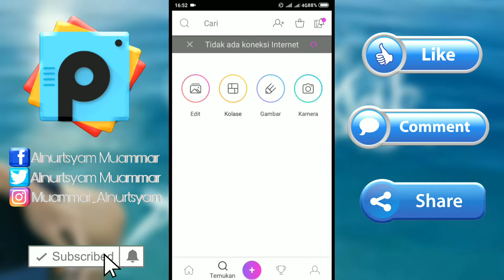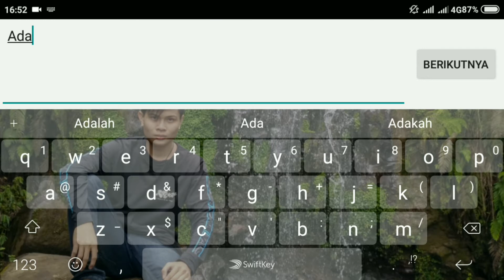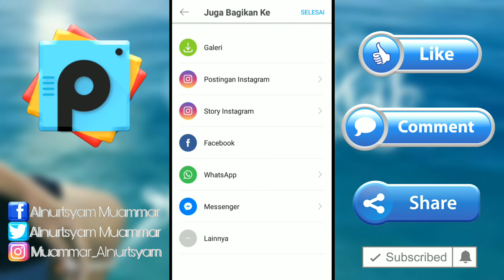Cara Membuat Teks Efek Asap Di Android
Berikut tutorial cara membuat teks efek asap di android, pada tutorial kali ini kita memakai aplikasi picsart dan menggunakan font yang seperti asap rokok, kalian bisa mendownload font dan mentahan lewat link yang sudah disediakan !!!